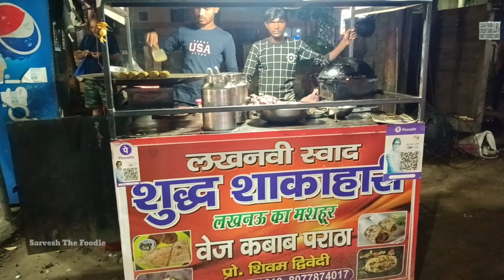शुद्ध शाकाहारी लखनऊ का मशहूर वेज कबाब पराठा Awesome Taste 🔥🔥 Street Food Ghaziabad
Street food ghaziabad
Ghaziabad ka famous food
Veg kabab roll
Veg food
Famous food in ghaziabad
Indian Street food
Indian food
Indian food vlogs
Food blogger
Food vlogs
Foodie
The foodie
Road side food
Food lover
Lucknow Street food
Veg kabab paratha
Viral food
Tranding food

Price - 50₹